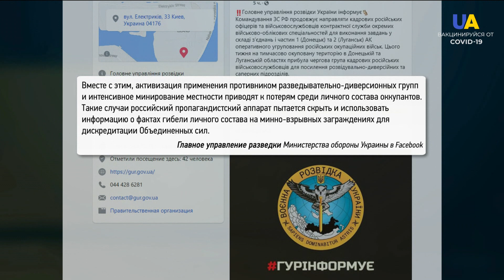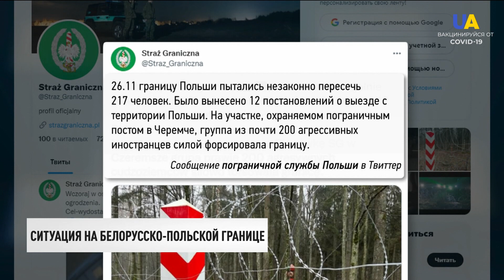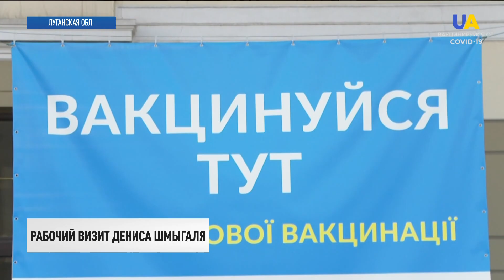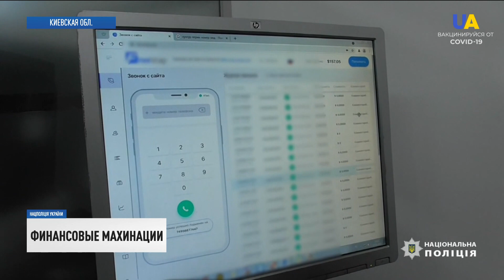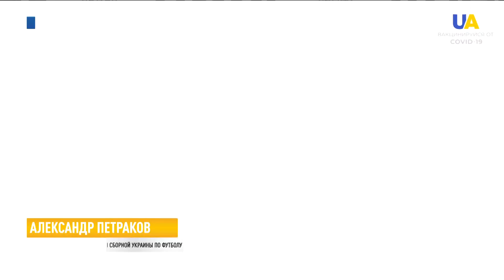30 вопросов к президенту. Зеленский ответил | Итоги 26.11.21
00:00 Смотрите в этом выпуске:
00:15 Украинская разведка сообщает, что Кремль отправляет на Донбасс кадровых военных.
01:18 Владимир Зеленский провел пресс-марафон, который приурочили к экватору его руководства страной.
05:45 Координатора общественной организации "Крымская солидарность" Дилявера Меметова и журналиста Абдуллу Сейдаметова задержали в оккупированном Симферополе.
06:15 Незаконно удерживаемые украинцы в ОРДЛО ждут своего освобождения в нечеловеческих условиях, – представители ООН.
07:21 Ситуация на белорусско-польской границе остается напряженной.
09:42 Прокуратура вручила подозрение водителю грузовика, который накануне спровоцировал смертельное ДТП в Харькове.
10:22 Премьер-министр Украины Денис Шмыгаль и глава Минреинтеграции Ирина Верещук с рабочим визитом посетили Луганскую область.
12:04 Тепло и горячее водоснабжение для украинцев до конца отопительного сезона не подорожают, – Хоцяновская.
12:38 Опаснее "дельты": в ЮАР найден новый штамм коронавируса.
15:45 Финансовые махинации: как не попасться на крючок мошенников.
18:18 Сборная Украины по футболу узнала соперников плей-офф отбора к Чемпионату мира-2022.